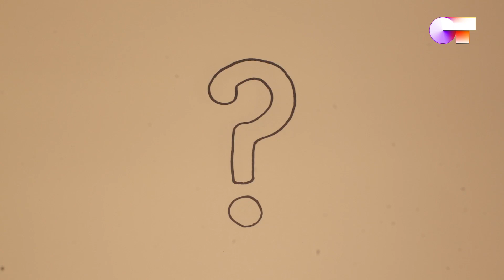PreguntasCruzadas MAIALEN y FLAVIO | OT 2020